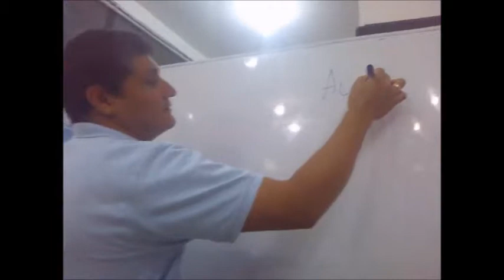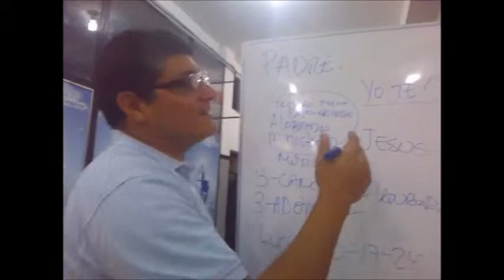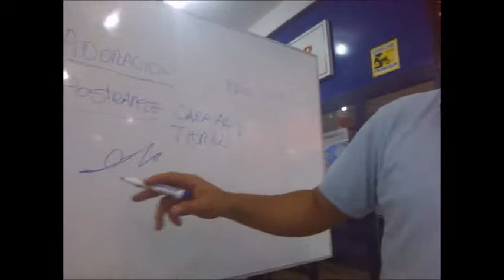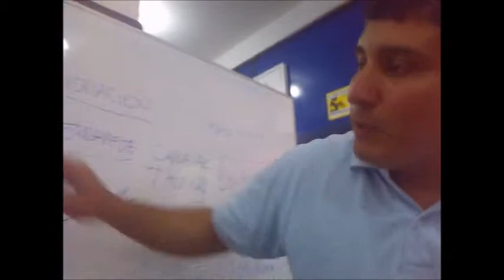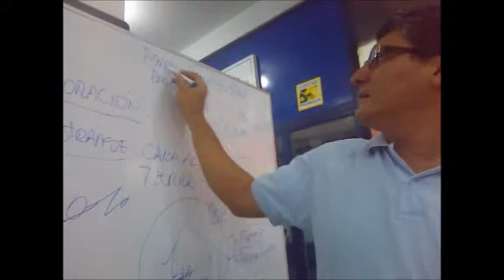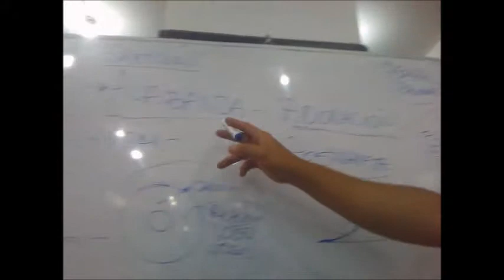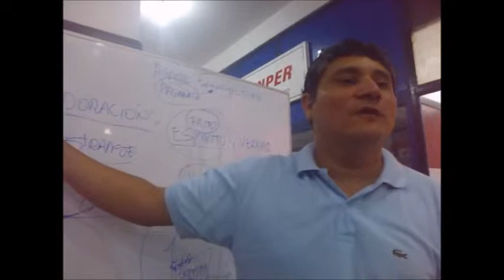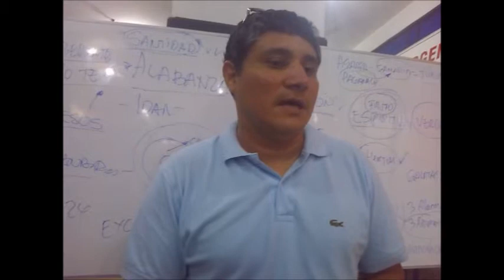ALABANZA Y ADORACION (Part 1)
(ALABANZA Y ADORACION PARTE 2 ,en el link de aquí abajo)

Estudio de la Palabra (Av. Saenz Peña 709 Callao - Peru)
todos los Martes y Sabados desde las 7 pm. - 9 pm.
Los esperamos ,Dios les guarde en Cristo Jesus.